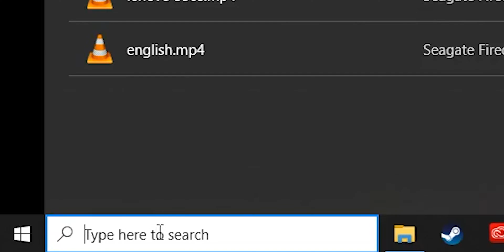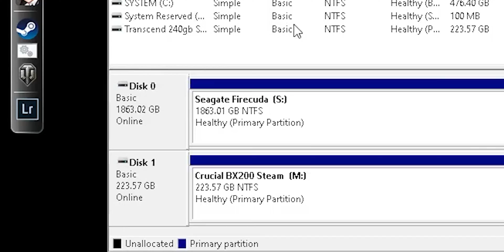Pano Mag Upgrade Ng SSD Sa Laptop? - XPG SX8200 M.2 Nvme SSD Installation Tutorial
Siguro marami sainyo gusto mag upgrade ng laptop nila ngayong bagong taon, kaya ngayon tuturuan ko kayo kung pano mag lagay ng M.2 SSD sa mga laptop niyo!